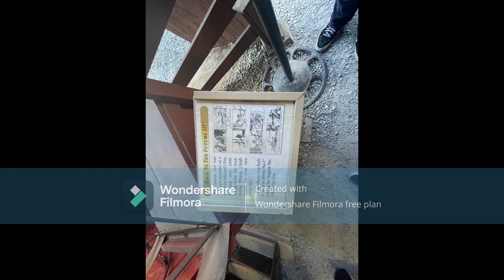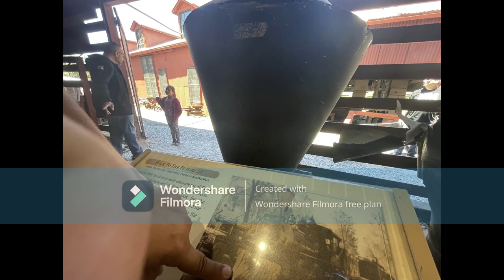Train Vlog 6.19.22